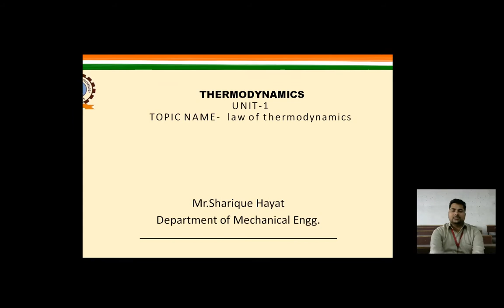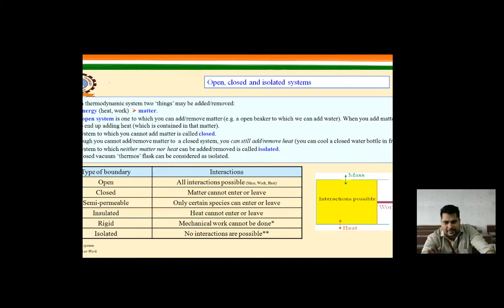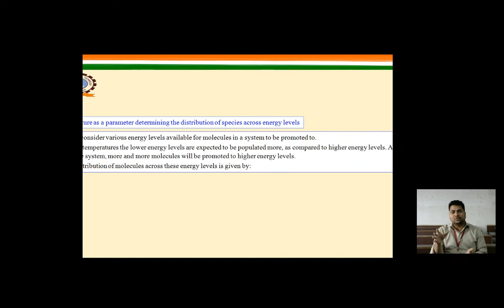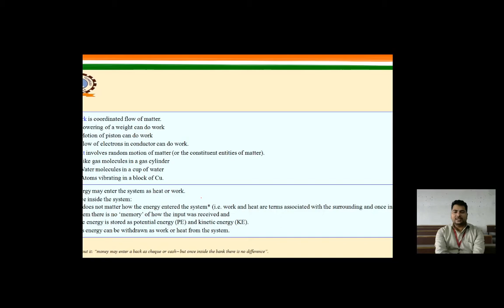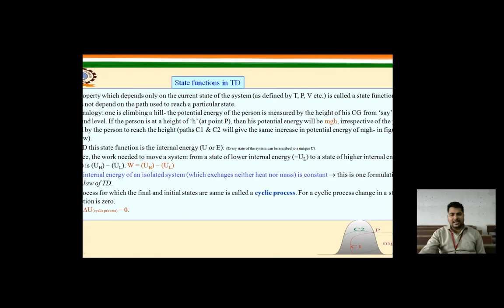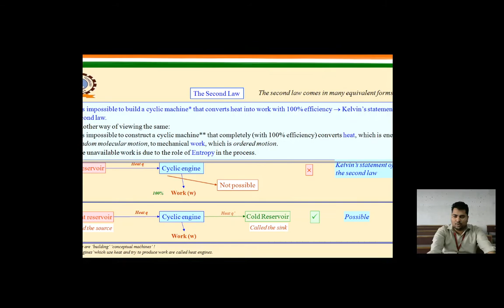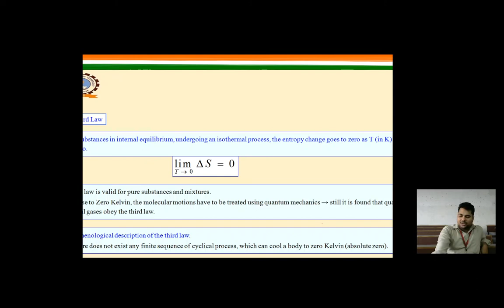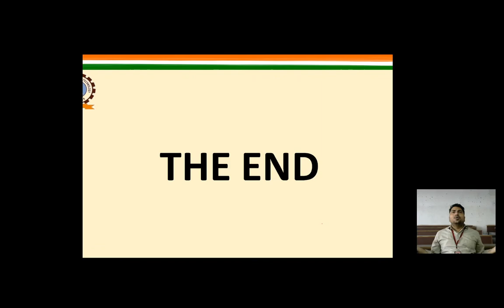Themodynamics Approach (Lecture-9)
Sharique Hayat
(Assistant Professor)